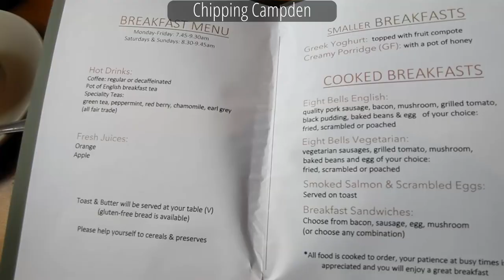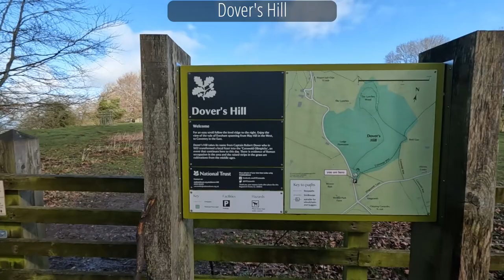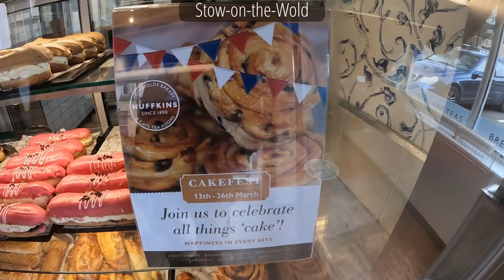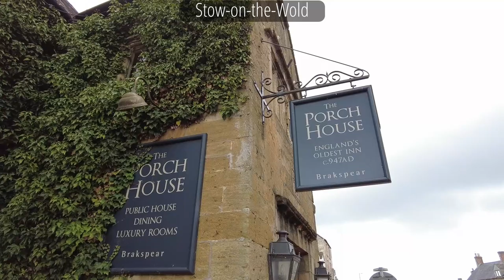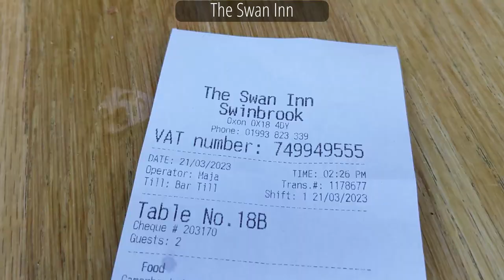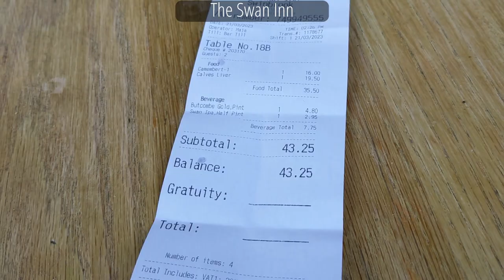【コッツウォールズ②】イギリス人が憧れる、最も美しい村々を1泊２日で堪能、チッピング・カムデン、ブロードウェイ、スノーズヒル、ストウ・オン・ザ・ウォールド、ボートン・オン・ザ・ウォーター。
ロンドン・ベースの旅チャンネルです。

0:00 Introduction
2:08 Chipping Campden
3:15 Dover`s Hill
4:29 Broadway
6:24 Broadway Tower
8:30 Snowshill
11:16 Stow on the Wold
12:48 Bourton on the Water
14:02 Swinbrook
16:14 South France

# コッツウォールド
# イングリッシュガーデン
# アフタヌーンティー